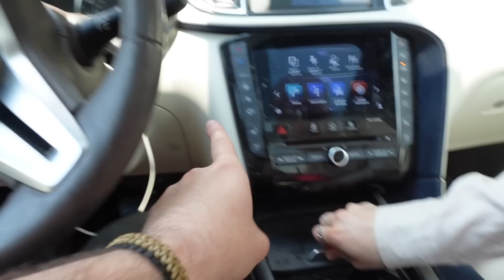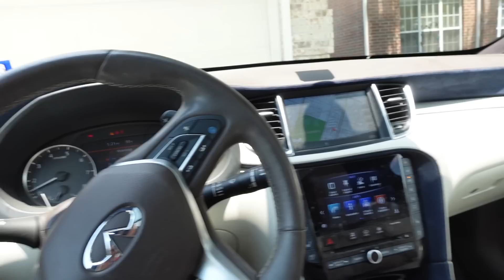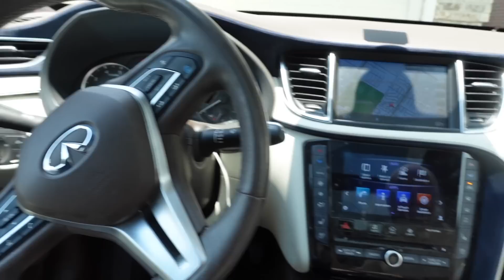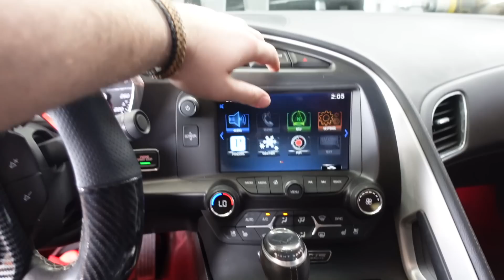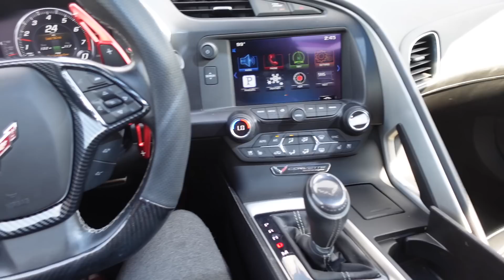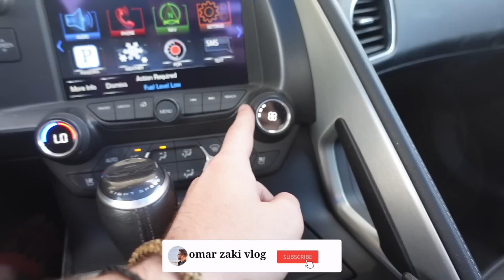اخذت الكورفت للطبيب+شوية دوسات وطرررب 🔥 fixed my corvette c7 air condition ac issue problem repaired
لعله خير ^ـ^